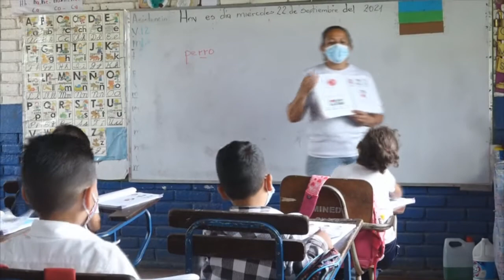Oasis de Bendición cumplen estrictamente el protocolo sanitario ante el Covid-19